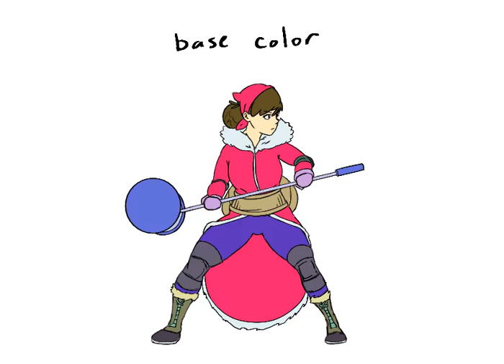Sorbet Idle Animation - Layers